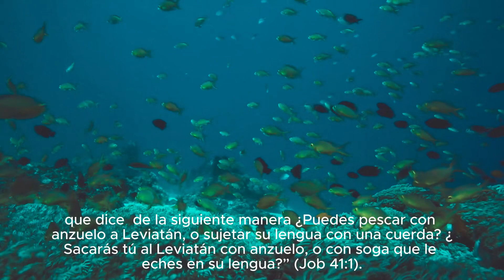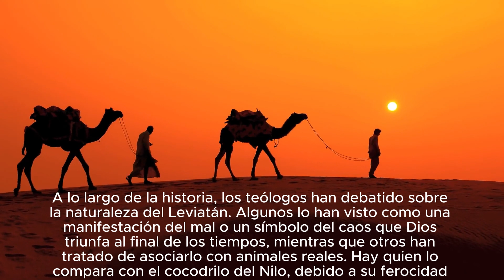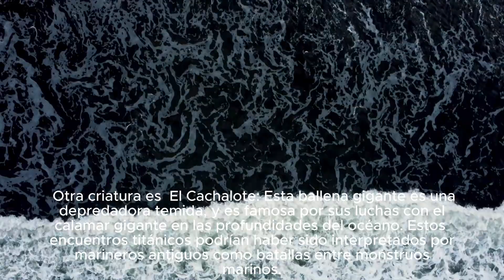DOCUMENTAL LEVIATAN / MITO O REAL /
DOCUMENTAL LEVIATAN
SIGUEME PARA MAS CONTENIDO